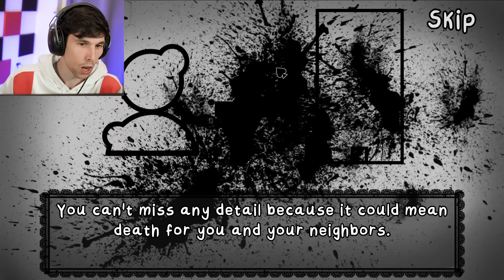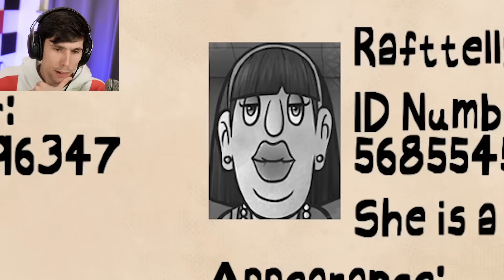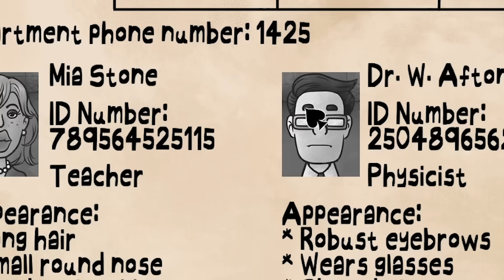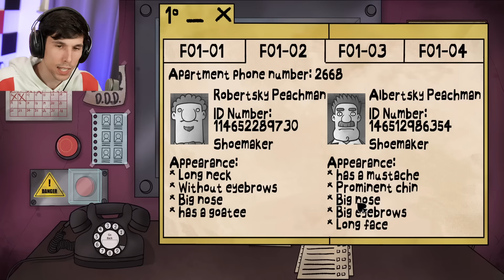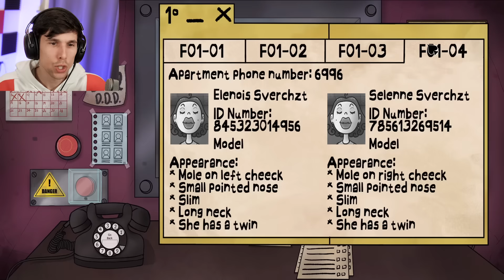NON FARE entrare I VICINI ASSASSINI a CASA TUA!! | Not My Neighbor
NUOVI FAUSTI strani VOGLIO ENTRARE a CASA MIA!!
i NUOVI FUMETTI di GABBY